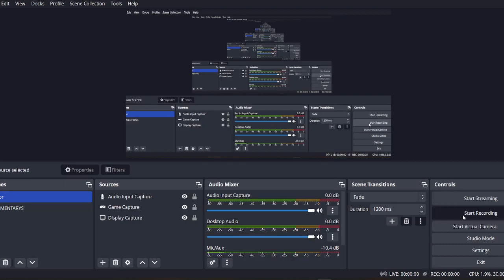Aka Manto - Review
My review on Aka Manto.